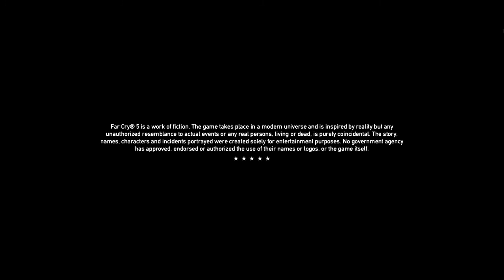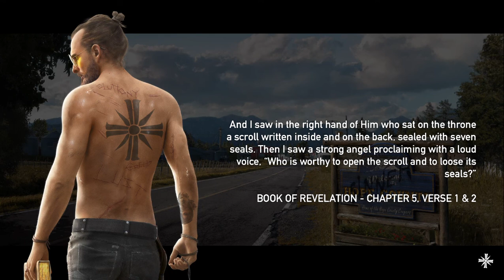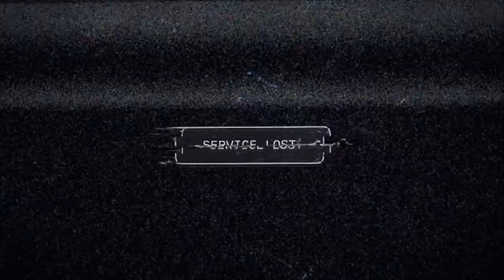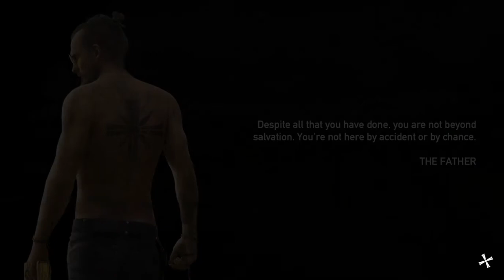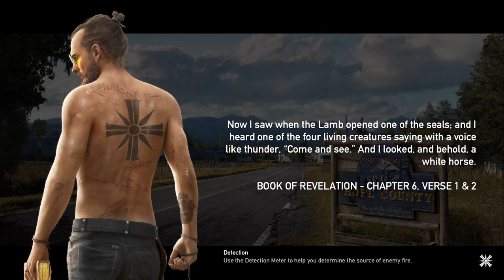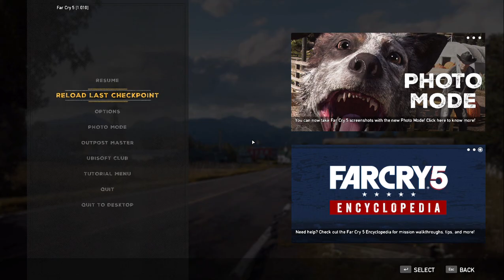FAR CRY® 5 Gameplay Walkthrough Part 1 [LOW END PC] - No Commentary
Far Cry 5 is an action-adventure first-person shooter video game developed by Ubisoft Montreal and Ubisoft Toronto and published by Ubisoft for Microsoft Windows, PlayStation 4 and Xbox One. It is the successor to the 2014 video game Far Cry 4, and the fifth main installment in the Far Cry series. The game was released on March 27, 2018.

The game is a standalone successor to its predecessor, and takes place in Hope County, a fictional region of Montana. The main story revolves around doomsday cult the Project at Eden's Gate and its charismatic leader Joseph Seed. Players control an unnamed junior deputy sheriff who becomes trapped in Hope County, and must work alongside factions of a resistance to liberate the county from the despotic rule of Seed and Eden's Gate. Gameplay focuses on combat and exploration; players battle enemy soldiers and dangerous wildlife using a wide array of weapons. The game features many elements found in role-playing games, such as a branching storyline and side quests. The game also features a map editor, a co-operative multiplayer mode, and a competitive multiplayer mode.

This FAR CRY 5 gameplay was recorded on a low-end PC.
RAM: 8.00GB Dual-Channel Unknown @ 1064MHz
Graphics:
2048MB ATI Radeon R5 M420 (Dell)